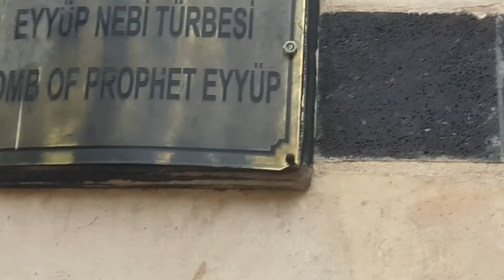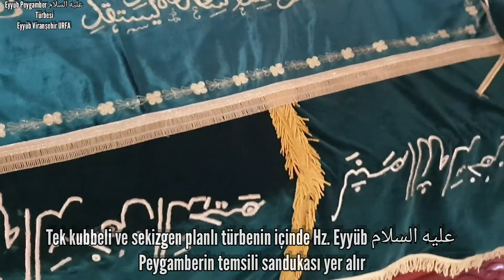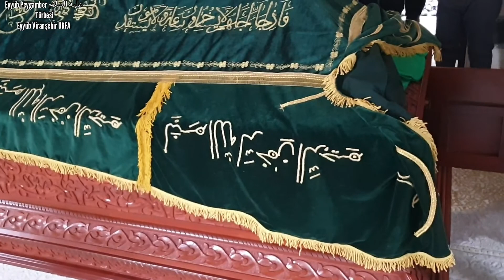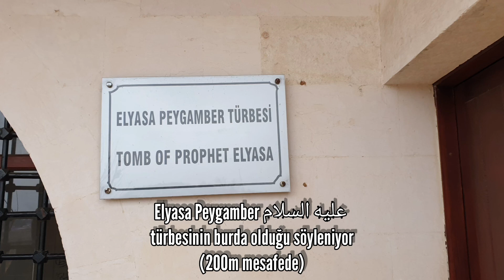Fe Rawdat Al-Tajally | Aicp Madih | في روضة التجلي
Aicp Madih